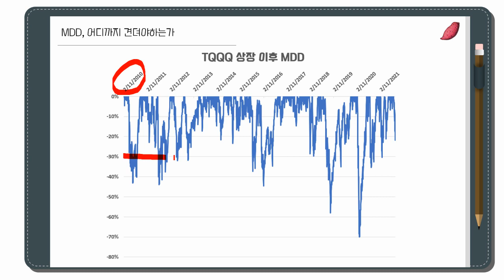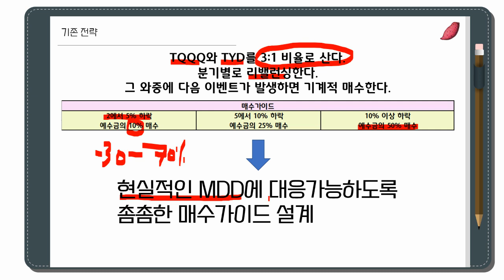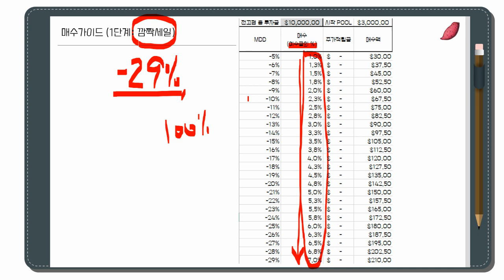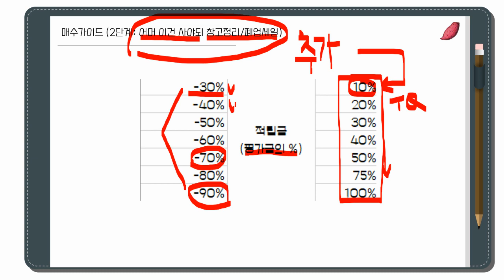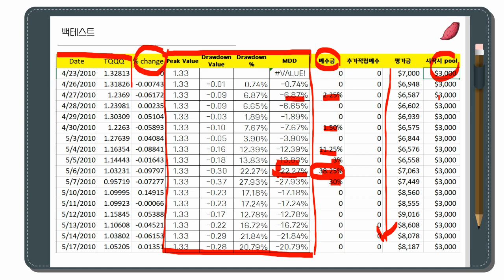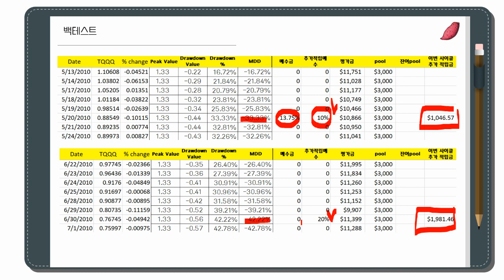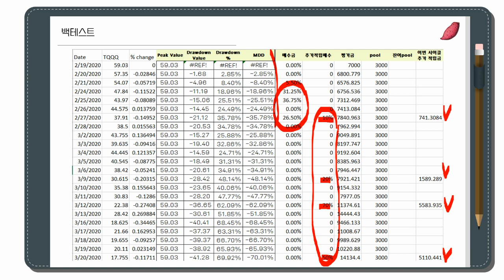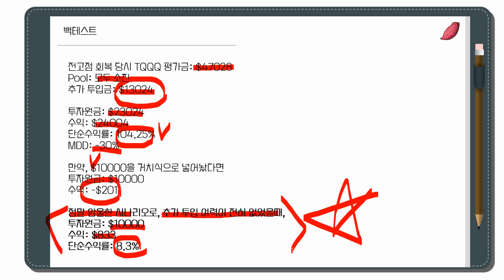하락장 완벽방어 가능한 TQQQ 장투전략: “MDD 방어법” (방법소개, 백테스트 결과)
*백테스트에 세금은 고려되지 않았습니다. 그리고 백테스트에 오류가 있을 수 있습니다.
백테스트는 과거를 기반으로 한 것이므로 미래 성과를 정확히 예측할 수 없습니다.
본 영상은 투자전략 소개 영상이고, 전략에 대한 실행 및 응용은 본인의 판단과 책임하에 하시길 부탁드립니다. 레버리지 투자는 언제든 평가금이 -90% 토막날 가능성을 가지고 있으며, 이 영상은 레버리지 투자 권장/조장 영상이 아님을 밝힙니다. 감사합니다. :)

안녕하세요,
이번 영상은 제 투자전략 중 하나인 TQQQ 장투전략의 업그레이드 버전을 소개해드리려 합니다.

TQQQ 투자하면서 제일 우려하시는 부분들은 바로 전고점대비하락 (MDD)와 레버리지 ETF 특성상 횡보장에서 가치를 잃는 것인데요.

그동안 라오어님의 무한매수법, VR법, 몸자키닥터님의 Velocity and Alpha법, 포텐님의 아바타법 등을 읽고 배우면서 저도 비슷한 전략 하나를 세워서 실행해보고 싶었습니다.

전고점대비 70% 하락도 수익내면서 탈출가능한 전략, 소개합니다.
오류 지적, 비판도 다 환영합니다. :)

완성형을 쉽게 따라하실 수 있게 엑셀시트도 만들어서 아래 드랍박스 링크로 공유드립니다.
아래 파일에서 TQQQ의 MDD도 트랙킹하실 수 있고, 그리고 이 전략의 새롭게 업데이트되고 최적화된 매수가이드도 보실 수 있으세요. 영상에는 없는 "후반집중형 매수가이드"도 추가했습니다.
꼭 다운로드 받으셔서 사용하세요. 바로 수정하시면 다음에 받는 분들이 영향을 받게 되니까요. :)

(유용한 링크들!)
MDD기반 투자전략 엑셀시트 여기 링크에서 다운받으시고, 성투하시길 바랍니다. 저도 같이 하면서 계속 업데이트하고 결과 공유하면서, 발전시켜나가겠습니다.

*MDD 방어법 적립식/거치식 매수가이드별 리만기간 백테스트:

*엑셀파일내 TQQQ와 TMF가격을 보시면 실제 가격과는 약간의 차이가 있습니다. QQQ 가격변동의 3배를 먹인다고 해서 그게 TQQQ ETF의 가격과 정확히 일치할 수가 없거든요. QQQ가 1%오를때 산술적으로 TQQQ가 3% 오르지 않는 것과 같은 맥락입니다. 전체적인 트렌드를 봐주세요~ 자세한 내용은 이 영상을 참고해주세요